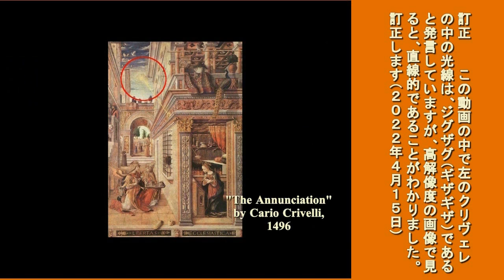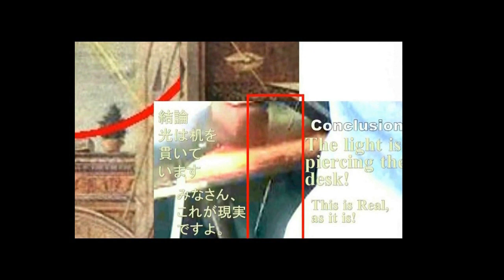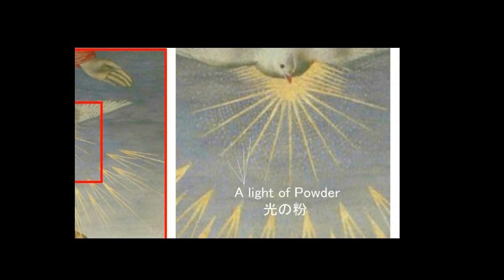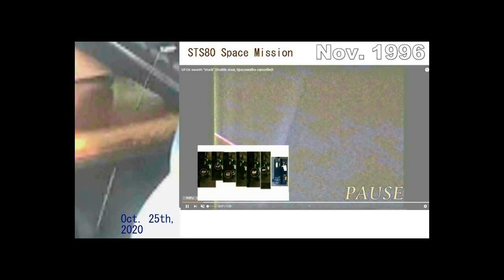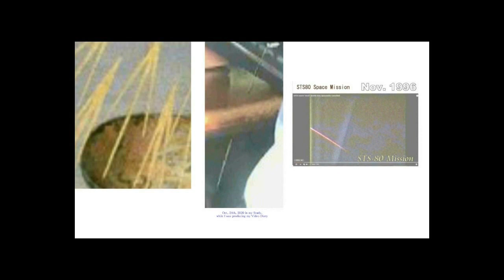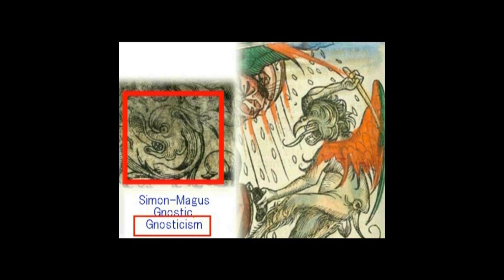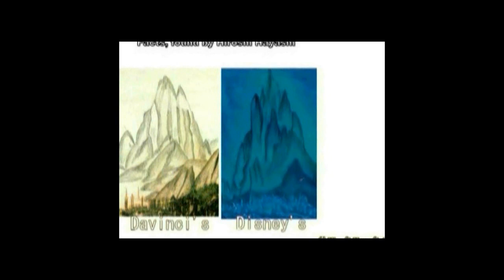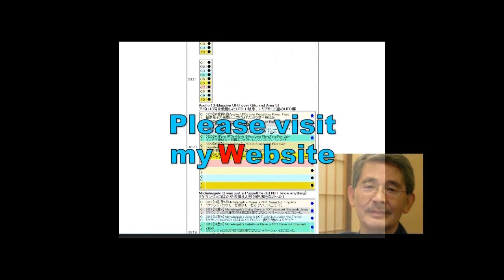4308【02R】Line UFO,flying through Wall,Cario Crivelliクリヴェレの壁を貫いて飛ぶUFO＋机を貫くUFO by Hiroshi Hayashi JP